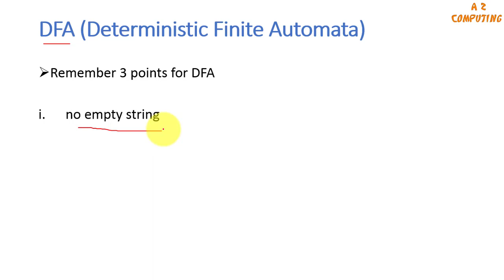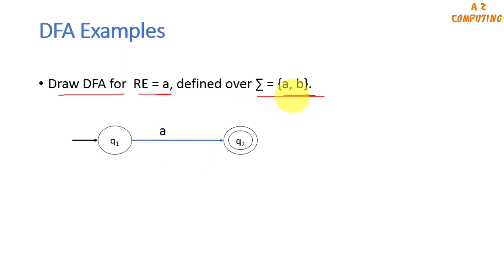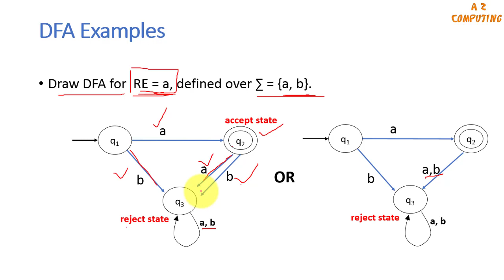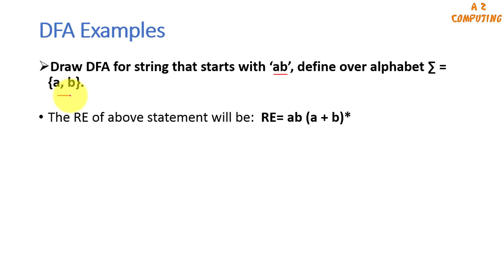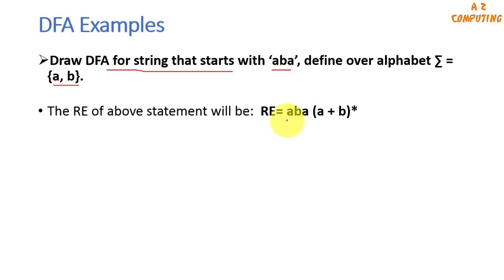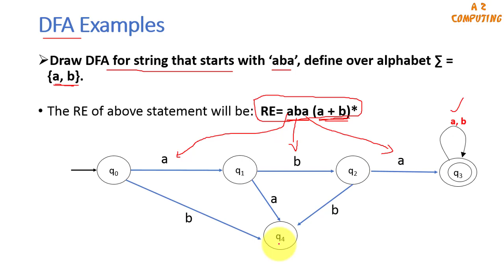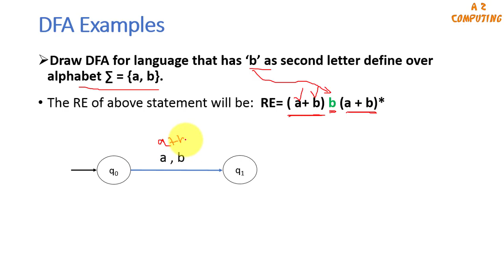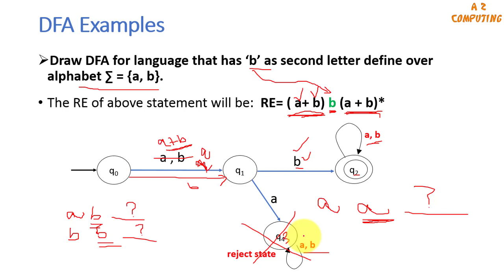Lecture 13_ DFA (Deterministic Finite Automata) with solved examples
In this lecture Deterministic Finite Automata (DFA) has been covered with help of examples. This lecture is also helpful in order to distinguish between NFA & DFA.

Remember 3 points for DFA
1) no empty string
2) No. of transaction from each sate is equal to number of letters given in alphabet.
For example, if ∑ = {a, b}. This alphabet has two letter i.e, a and b. That means from every state there will be two transaction. (two arrows on each state)
3) It may also contains reject state.

Reject state is a state which never allow us to reach final state.